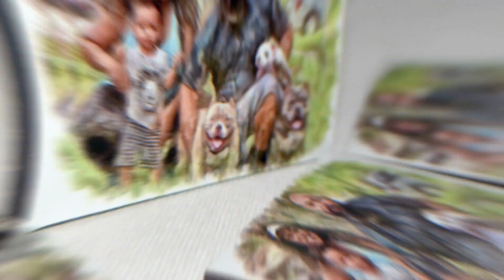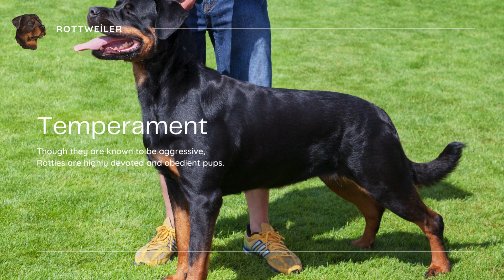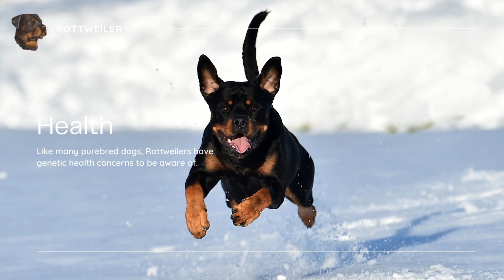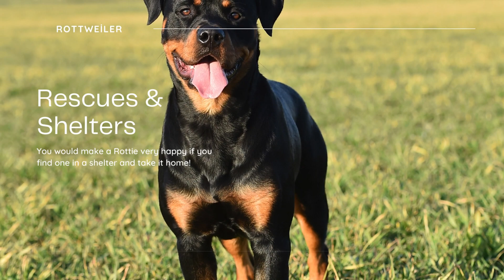Information on the Rottweiler dog breed, including facts, traits, pictures, and more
Are you looking to add a sturdy, devoted, and protective dog to your family? The fierce and aggressive personalities of Rottweilers are well-known, but this devoted and loving dog is so much more than that! In this article, you'll learn what to expect from a Rottweiler, including what to feed them, how much exercise they need, how to care for them, and more.